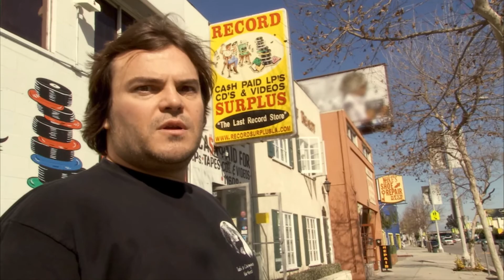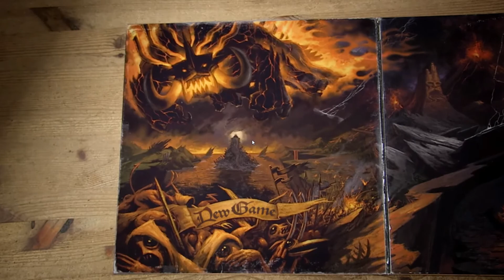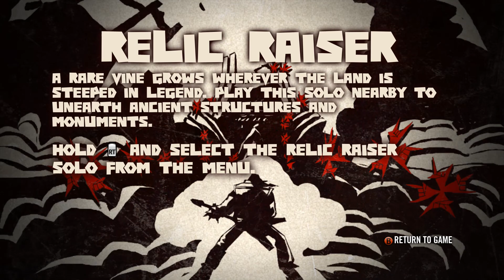Napalm Plays: Brütal Legend (For a bit...)[1080p60fps]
Just a little something while the Assassin's Creed videos upload. Also, this might turn into a walkthrough, but we'll see.